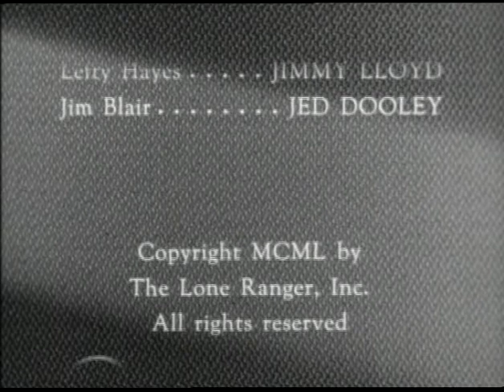Lone Ranger 0137 Devil's Pass